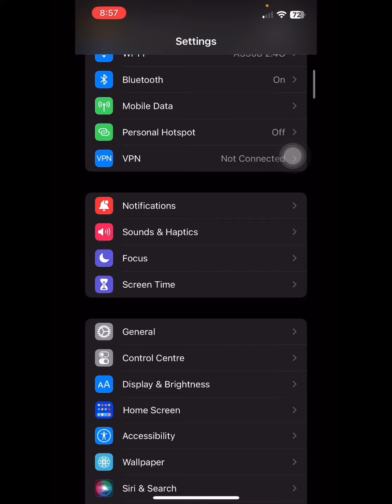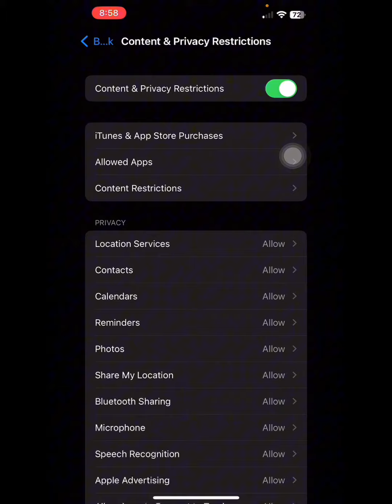Cara untuk setting iphone korang supaya boleh delete apps.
Assalammualaikum semua.Mintak tolong support aku serta kawan - kawan lain untuk menjadi seorang youtuber yang berjaya serta menjana pendapatan dengan youtube.

Follow channel telegram youtube community

Dekat channel ini korang just share link youtube masing - masing dan kita semua akan follow antara satu sama yang lain